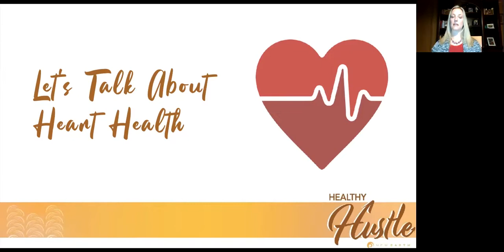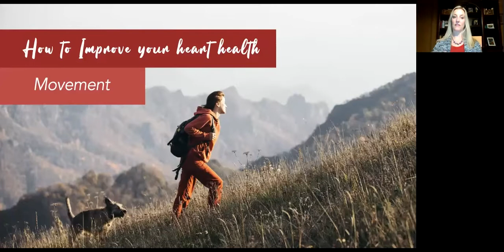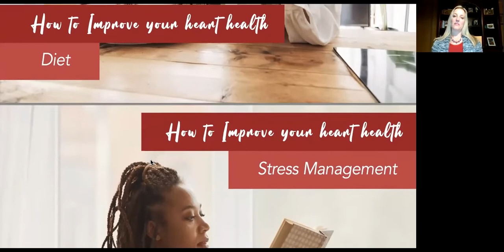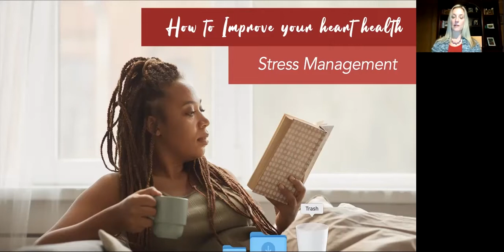Increase Your Heart Health with These SIMPLE Tips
Turns out there are several very simple ways to increase your heart health. Join VP of Sales, Kevin Larson, as he discusses how you can improve your heart health with nurse and fitness coach, Amy Chadwick.